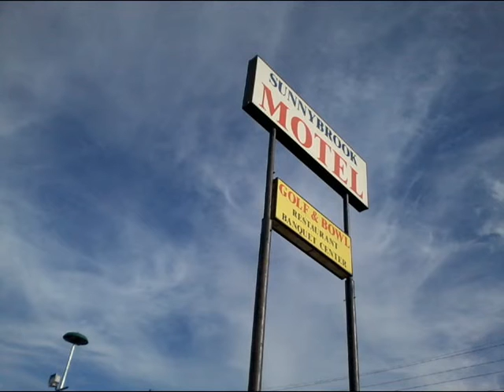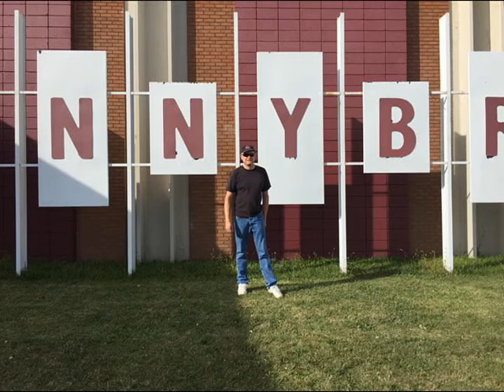So long, Sunnybrook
Me and my brother visiting and bowling at Sunnybrook Lanes in Sterling Heights, Michigan on September 26, 2015, the final Saturday ever at Sunnybrook.  Sunnybrook Golf, Bowl, & Motel closed their doors on September 30, 2015 after more than 50 years in business.  We toured the facility and saw the old familiar places one last time.  Sunnybrook Lanes hosted several P.B.A. tournaments over the years, mainly in the late 1970s and early 1980s, most notably the 1980 P.B.A. National Championship (won by Johnny Petraglia when he completed bowling's Triple Crown).  The center also hosted the 2003 women's U.S. Open (won by Kelly Kulick).  In addition to the 58 lane bowling center, Sunnybrook also had a 27 hole golf course and a motel attached to the bowling center.  Sunnybrook was a one-of-a-kind facility with an atmosphere that was unequaled by any other bowling center in the metro Detroit area.  We're sorry to see it go.